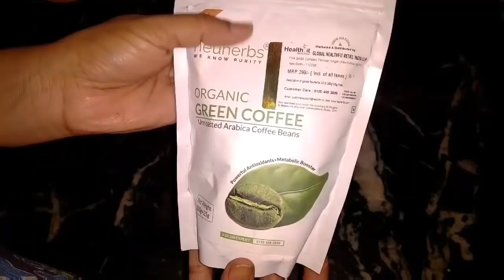15 दिन में 8 किलों वज़न कम करिए केवल 300 रू में ।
15 दिन में 8 किलों वज़न कम करिए केवल 300 रू में ।

purchase link